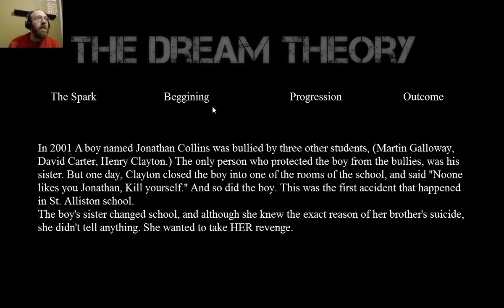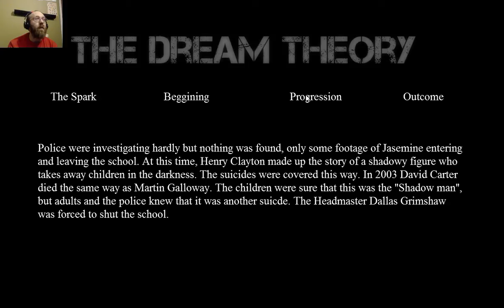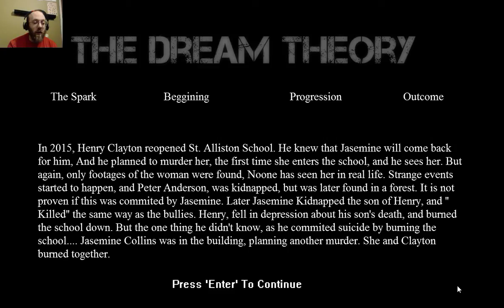The Dream Theory Pt. 2 Ep. 2: The Ending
Let me be your host into the final dream theory. Please watch till the end for my final thoughts about the message of this game.

Music from FesliyanStudios